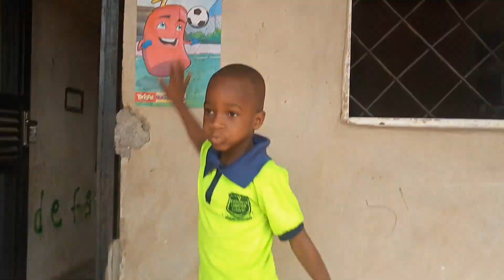Interesting field games for school kids